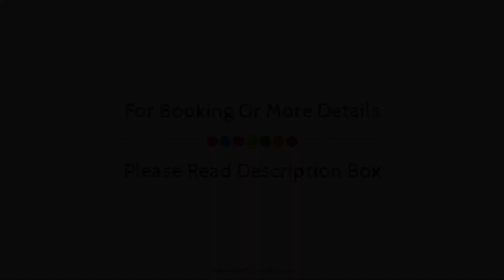Hotel Astor, Paris, France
About Property:
Located in La D?fense, Hotel Astor is a perfect starting point from which to explore Paris. The hotel offers a wide range of amenities and perks to ensure you have a great time. Facilities like free Wi-Fi in all rooms, 24-hour front desk, express check-in/check-out, luggage storage, Wi-Fi in public areas are readily available for you to enjoy. Comfortable guestrooms ensure a good night's sleep with some rooms featuring facilities such as television LCD/plasma screen, internet access – wireless, internet access – wireless (complimentary), non smoking rooms, desk. The hotel offers various recreational opportunities. Hotel Astor is an excellent choice from which to explore Paris or to simply relax and rejuvenate.
Searching For
1. Hotel Astor - Paris
2. Hotel Astor - Paris Virtual Tour
3. Hotel Astor - Paris Rooms
4. Hotel Astor - Paris Amenities
5. Hotel Astor - Paris Videos
6. Hotel Astor - Paris Offers
7. Hotel Astor - Paris Deals
Audio Credit:
Track Title: Reasons To Hope
Artist: Reed Mathis